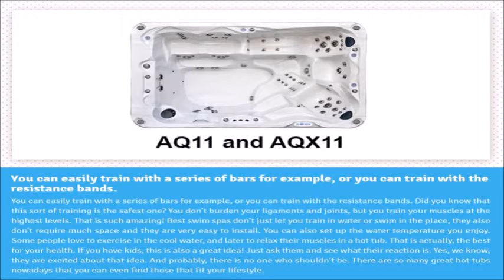Best Swim Spas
You can easily train with a series of bars for example, or you can train with the resistance bands. Did you know that this sort of training is the safest one? You don’t burden your ligaments and joints, but you train your muscles at the highest levels. That is such amazing! Best swim spas don’t just let you train in water or swim in the place, they also don’t require much space and they are very easy to install. You can also set up the water temperature you enjoy. Some people love to exercise in the cool water, and later to relax their muscles in a hot tub. That is actually, the best for your health. If you have kids, this is also a great idea! Just ask them and see what their reaction is. Yes, we know, they are excited about that idea. And probably, there is no one who shouldn’t be. There are so many great hot tubs nowadays that you can even find those that fit your lifestyle. Choose its design, look, purpose… Anything you need, you will find. Everything you can imagine a hot tub should have, it can have.